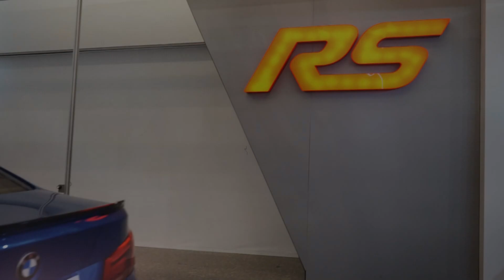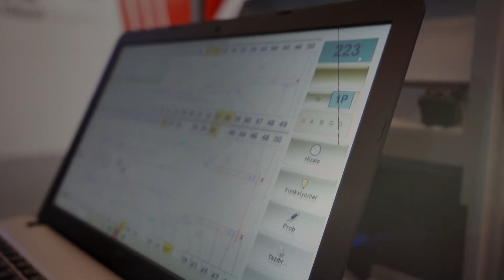Bakım Onarım İşlerinde Dikkat Edilmesi Gerekenler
RS Otomotiv Yönetim Kurulu Başkanı Ünal Ünaldı ile araç bakım onarımında dikkat edilmesi gerekenleri ve onarımların ülkeye katkısını konuştuk.